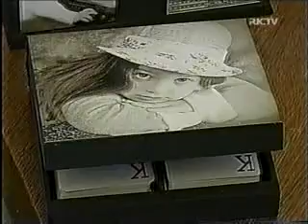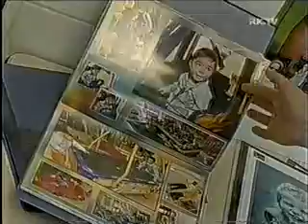Entrevista fotógrafo Luis Cavalli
Entrevista com o fotógrafo Luis Cavalli exibida em 20/08/2007 pela RIC TV no telejornal Ric Notícias (Record Paraná)